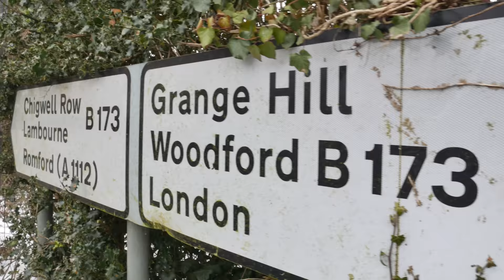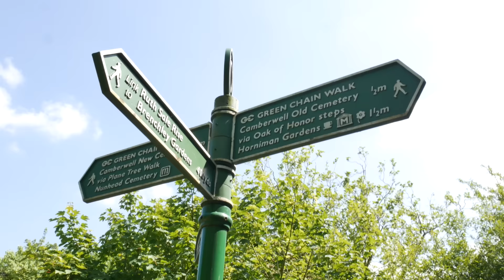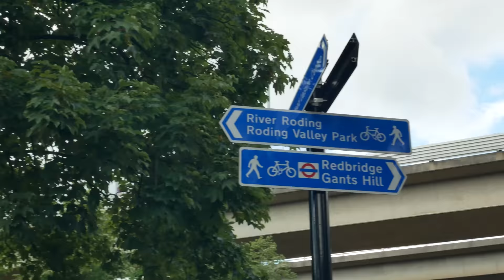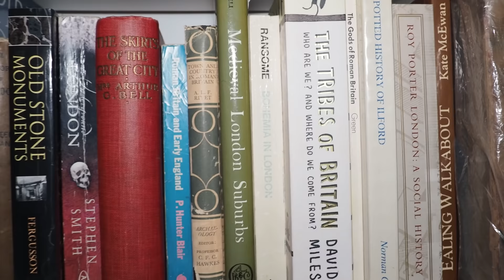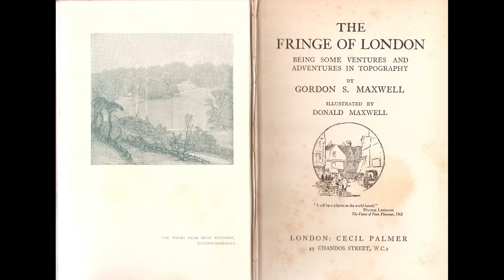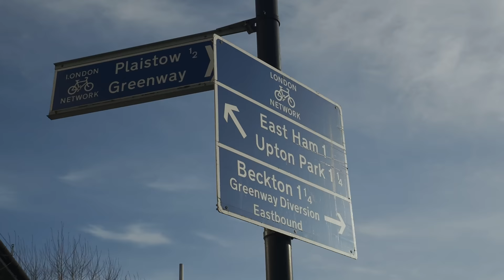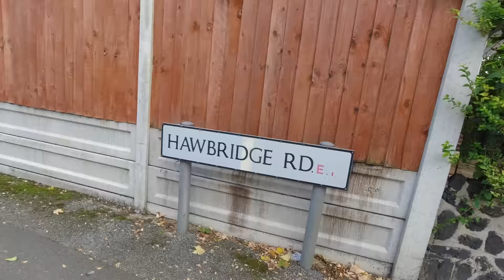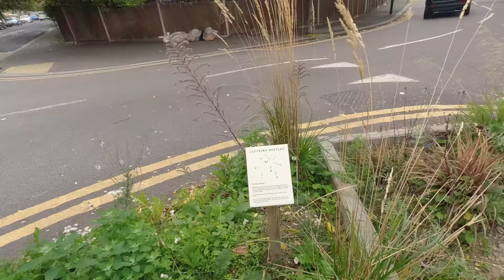What’s the Oldest Street in London and other Questions - Q&A (4K)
Epic Q&A video filmed walking around Leyton and Leytonstone in East London. Links to videos mentioned:

Thanks to Nathalia Bruno for the brilliant Wherever That May Be t-shirt design

Some of the questions about London, walking, history, travel and life, answered in this video:
Have you ever visited Norwich? Would you ever consider filming there?

What is the best season for psychographic walking? (For me Sept and October in UK are primetime flâneur action with changing light and autumn colours) cheers!

If you had to up sticks and move to a different UK city, which one would it be and why? Cheers!

"you clearly adore your collection of books - but are there any in particular that hold a special place in your heart and why"

If you could suddenly be transported back in time during one of your walks, where would you wish to be and in what century ?

I was wondering if there was a specific place/road/ building, you would like to travel back in time to see built or the early evolution of? Keep up the great work.

I was wondering what tips you had for going on long walks, e.g. are there any good ways to prevent getting blisters on your feet (always a problem I find).

Have you ever thought about taking a dog along on one of your walks?

What do you find to be the biggest challenge when making one of your videos?

do you have a favourite type of architecture and if so, what is it?

Within Greater London, which are your top 3 Lost River Valley Urban Or Suburban sites? A precy of extant stuff on these updated would be good! Or comments on London's brewing industry?

Which North American cities would you like to explore?

Hi John, do you have a favourite stretch of coastline in the UK?

Have you ever felt unsafe on any of your walks.

Have you ever gotten lost, or found yourself in a spot that wasn't what you expected at all , on your walks ?

For all these walks you need good shoes ... Could we find out what shoes are you walking in John?

Are any urban myths from London past or present actually true?  And does it matter?

do you lament the loss of so much architecture in London when you see the awful buildings that get put in their place?

Do you see London in major decline?

Why do you walk everywhere, When you can just drive?

Any plans for a video on the History of the White City?

Do you do hikes and traditional mountain hikes?

Are there any short film/ documentaries on the horizon in a similar vain to the London Perambulator?